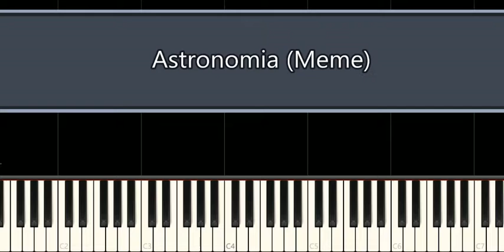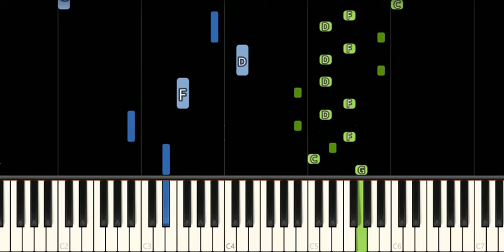COFFIN DANCE MEME SONG (Astronomia) Easy Piano Tutorial For Beginners - Learn to play Piano